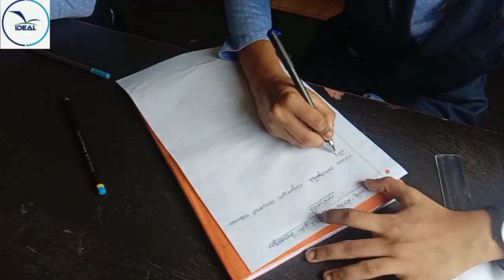READING DAY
IDEAL EHSS